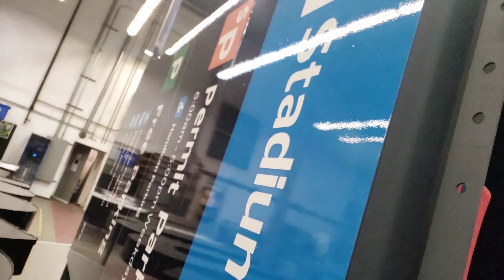Large Way Finding Application ( PinoySignApplicator )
Time-lapse of Large Way Finding / Directional Sign application for the City of Edmonton.

Timestamps

00:00 Intro
00:05 Video
02:03 Results
02:17 Outro

Tools used:
- Felt Squeegee
- Tape Measure
- Cutter
- Scissor
- Alcohol
- Cloth or Paper Towel